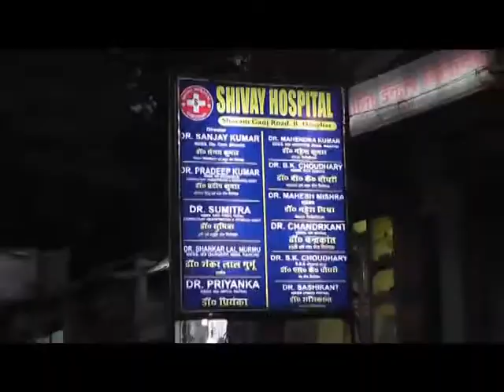ad | Shivay Hospital 2014 | RV's Production